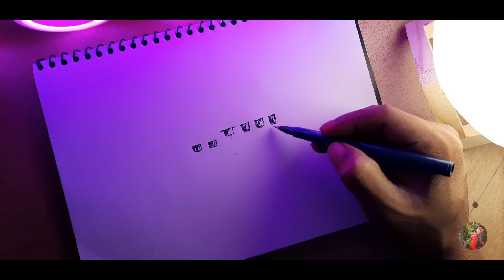how to draw ancient rome | ancient rome easy drawing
how to draw ancient rome
how to draw ancient rome easy